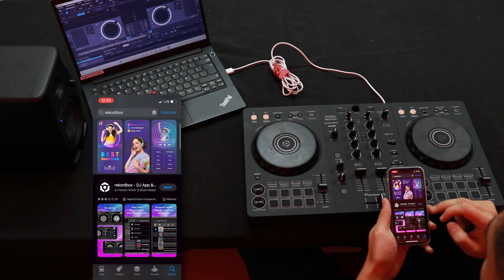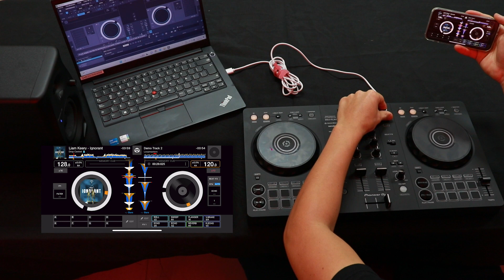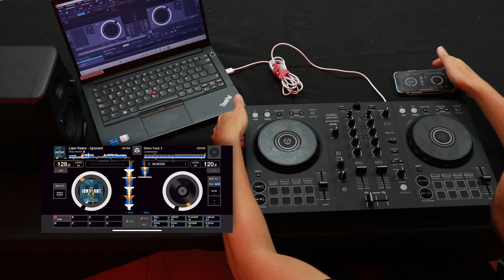Mezcla en tu DDJ FLX4 de PIONEER DJ sin utilizar ni un solo cable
Tutorial paso a paso sobre cómo conectar de forma inalámbrica tu controladora Pioneer DJ DDJ-FLX4 mediante Bluetooth. Aprende cómo sincronizarla con tus dispositivos móviles para una experiencia de DJ sin cables. Descubre la conveniencia y libertad que ofrece esta función innovadora de Pioneer DJ. ¡No te pierdas este video para dominar la conexión Bluetooth con tu DDJ-FLX4 y llevar tu mezcla a un nivel superior!